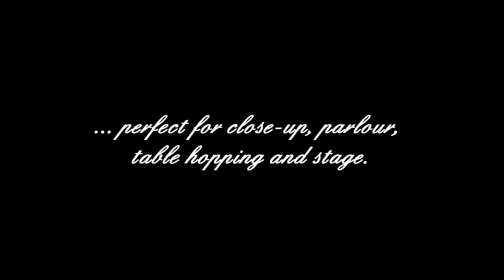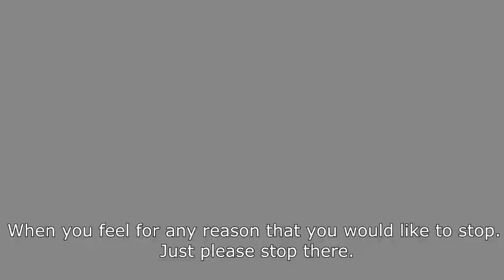Heritage by Martin Adams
Heritage - An unbelievable storytelling routine, that creates an unforgettable experience in any environment.

Perform it in an intimate close-up setting or even on stage, Heritage will be a solid addition to your repertoire. It fits in your pocket, yet it provides 8 minutes of mystical entertainment.

The story is about a gambler, who had some strange habits. He had a favorite blackjack hand and a lucky poker chip. He always started to play at the same time of the day, and bet the same amount of money.
•The spectator is asked to name a bill of any denomination. It is a free choice.
•The performer then takes a deck of cards, and starts to deal the cards one by one. The spectator can stop at any two cards; again, it is a free choice.
•The spectator gets to choose from four different colored poker chips. He does so freely again.
•Finally, the spectator sets a random time on a watch.
Now is the time for the miracle to happen. The spectator is invited to open the envelope on the table. Inside is a photograph. On the photograph is the exact same denomination bill, the lucky poker chip, the same two cards and a pocket watch, set to the exact same time, as by the spectator. Your spectator brought the story to life, by making free choices throughout the routine, which somehow match the photograph exactly.

An interactive, unforgettable experience that is designed to leave an impression.